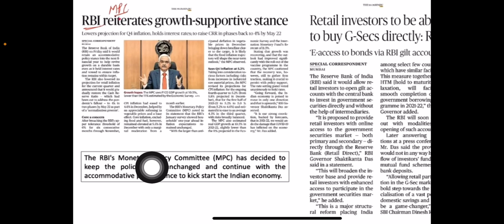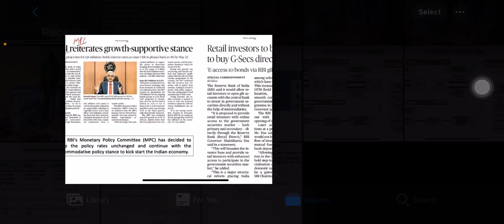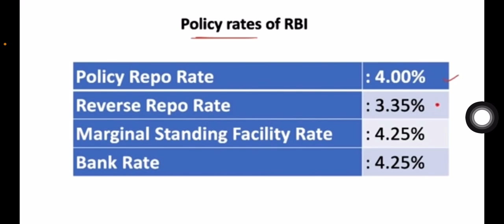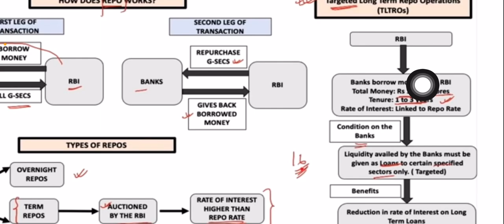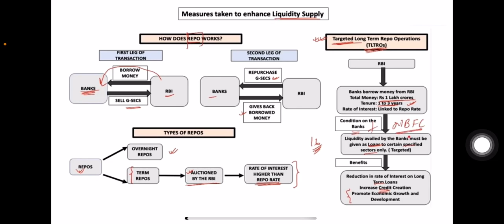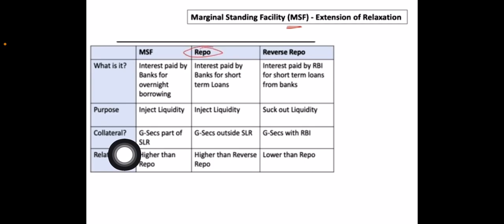Economics || Current Affairs || RBI Policy Stance || Retail Investors || UPSC || In Tamil